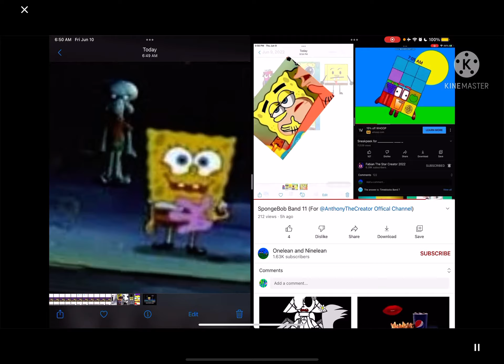SpongeBob Band 11 (FINALLY!!!!!)